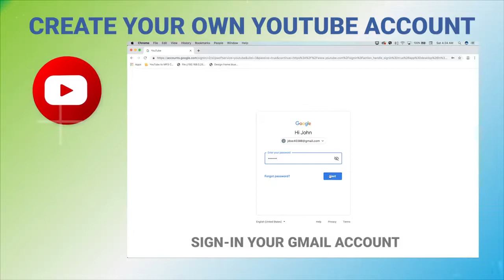Social Media Power I /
FREE ACCESS TO OUR EASY BUSINESS PROGRAM HERE 👇👇👇 WORK PART TIME AT HOME
For those who are interested feel free to CLICK or TAP the links below right now while available for free 🇵🇭🌺✅

Enjoy safe online shopping with our amazing products, accept online payments and worldwide door to door delivery in our automated E-COMMERCE

"YES I WANT TO JOIN YOUR BUSINESS NOW:
"YES/HOW/PAANO/PANO

Please be reminded that this is limited offer only.